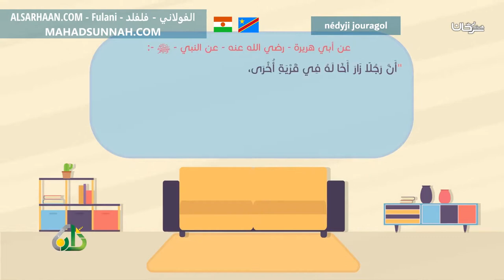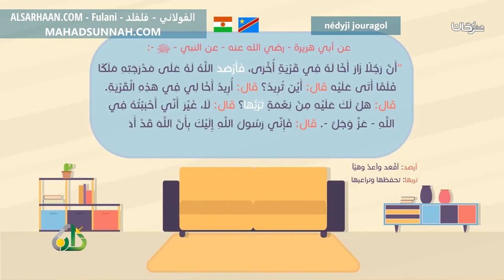Nédyji Jouragol آداب الزيارة